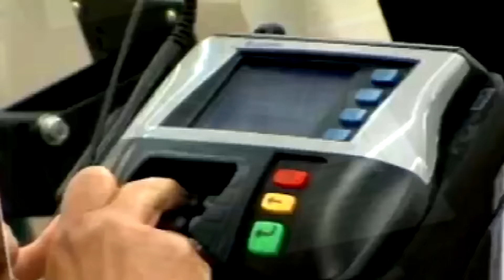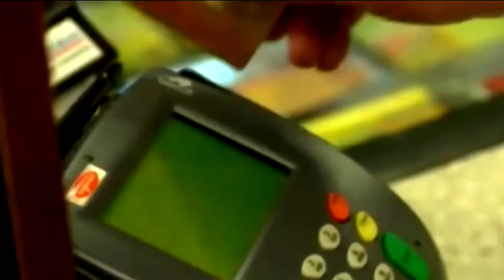HCH Financiera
LLÁMENOS GRATIS DESDE EE.UU:
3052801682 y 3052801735